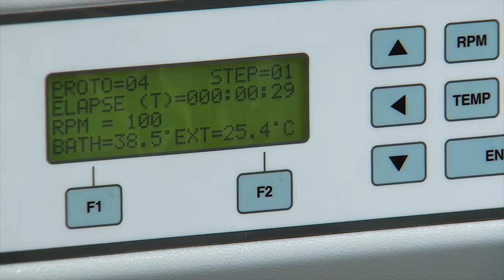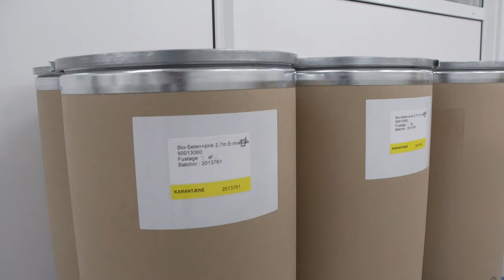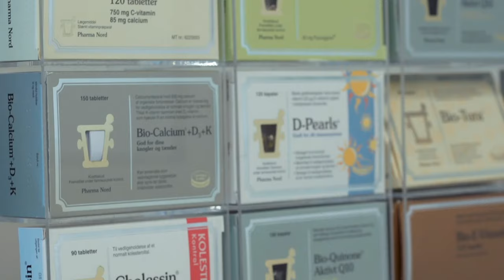Production and Principles | Pharma Nord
Pharma Nord is a company of principles. This is apparent in every aspect of our work - from production through sales. Join us for a look inside the Pharma Nord production facilities and learn how we do what we do.